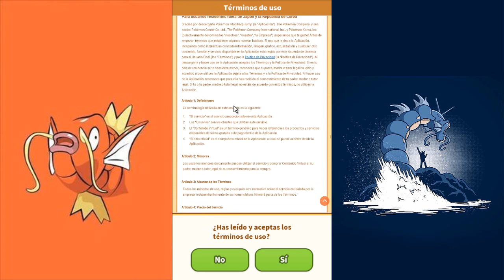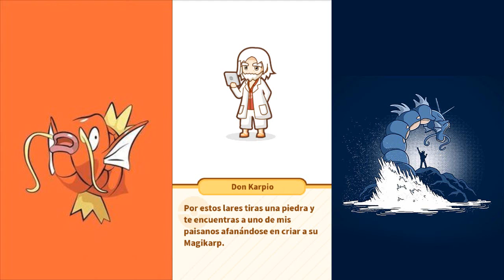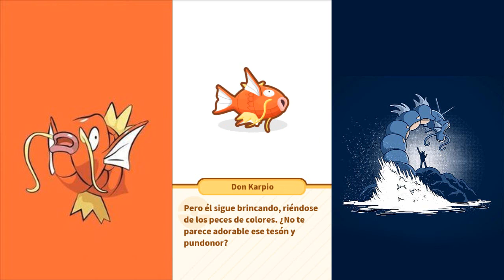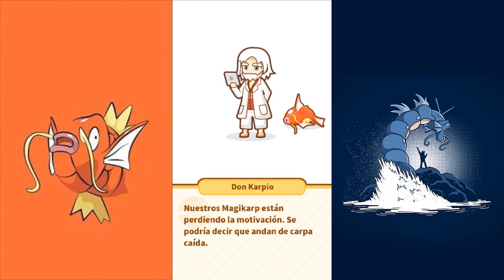PESCANDO AL MAS PODEROSO!!... Magikarp?? | Pokemon: Magikarp Jump en Español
► Steam: Darmelow

CANAL.